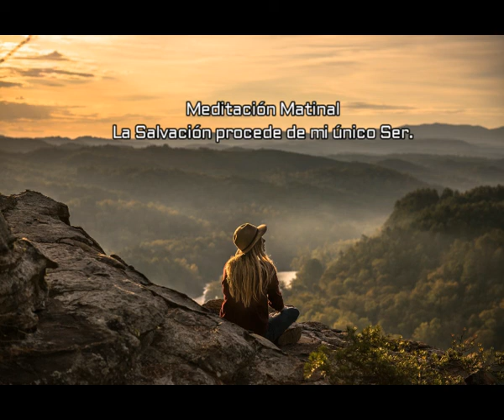Meditación Matinal. La Salvación procede de mi único Ser. Andrea Díaz Restrepo